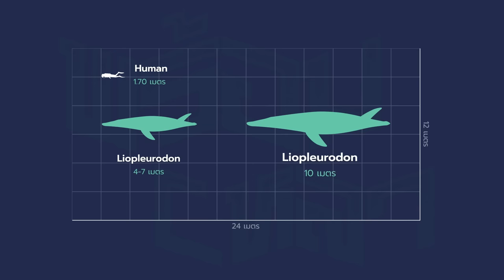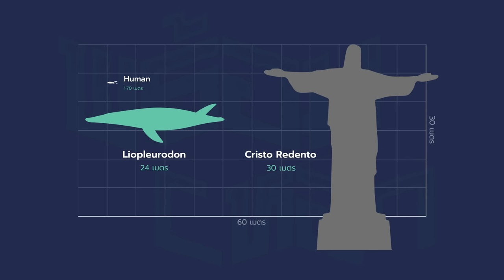Liopleurodon: ฟันเพชฌฆาตแห่งทะเลจูราสสิค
Liopleurodon สัตว์เลื้อยคลานผู้ครองผืนน้ำที่แข็งแกร่งสุดในยุค Jurassic!...

0:00 Intro
0:45 ทำความรู้จักกับ Liopleurodon
3:30 กลุ่มสัตว์เลื้อยคลานโบราณ Pliosaurs & Plesiosaurs
6:09 Liopleurodon pachydeirus
6:55 Liopleurodon ferox
7:29 Liopleurodon grossouvrei
7:47 Liopleurodon bucklandi
8:11 Liopleurodon rossicus
9:50 จุดจบ Liopleurodon & การขึ้นมายิ่งใหญ่ของ Mosasaurs

รวบรวม และเรียบเรียงเนื้อหาจาก: